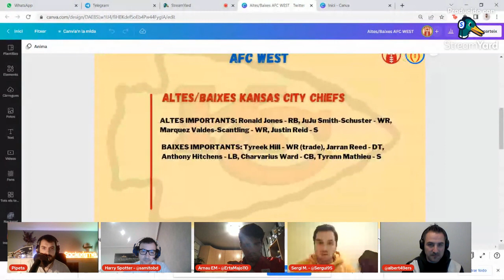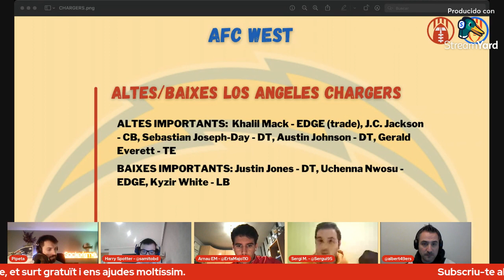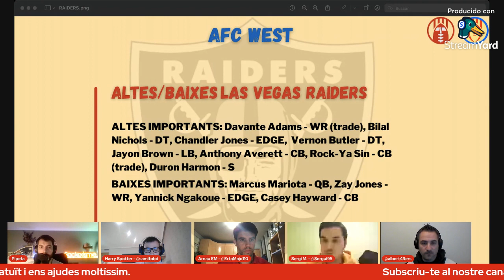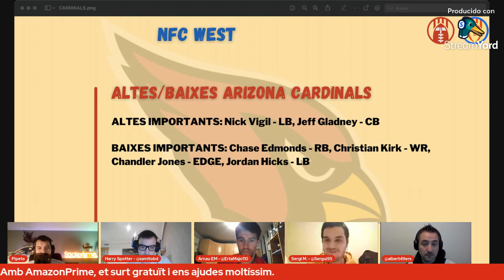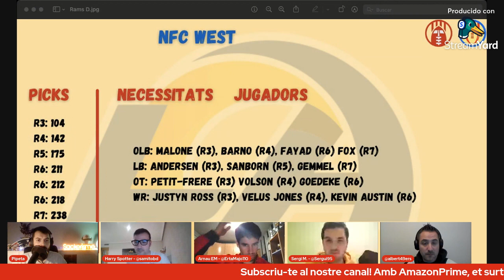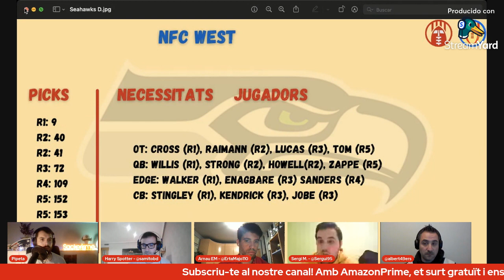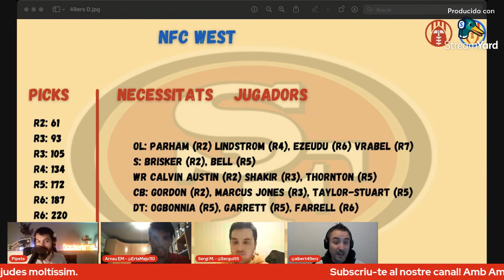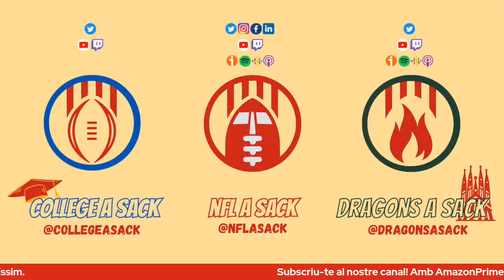NFL a Sack: Programa 81 (T3 E3)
Comencem l'anàlisi predraft sacker i ho fem per les divisions de l'oest, dues divisions que han tingut una temporada baixa d'allò més salvatge, amb traspassos i fitxatges boixos. A més ho fem de la millor manera possible, amb un convidant especial de College a Sack: el sacker Albert, que també ens analitzà els seus miners preferits!